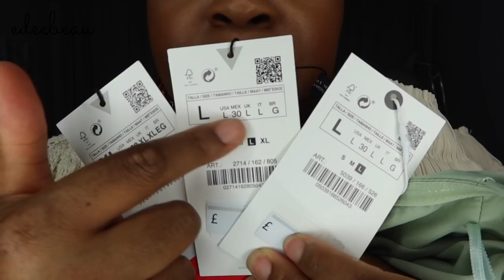Plus Size Zara Summer Try On Haul | Edee Beau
Hey guys, so I popped into Zara and I thought I'll share my finds with you all.

| Cream knit top
| Cream maxi skirt
| Cream palazzo trousers
| Black palazzo trousers
| Gold leaf earrings
| Green midi skirt
| Black pointed shoes
| White shirt
| Black faux leather shorts
| Black mesh dress